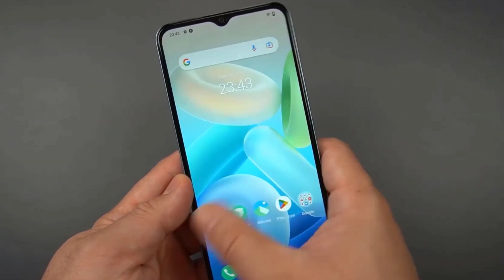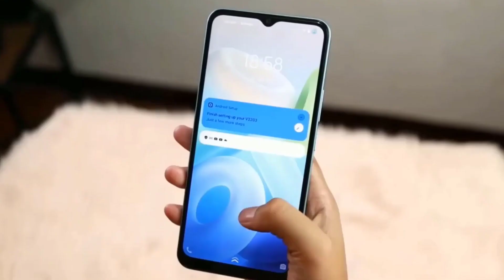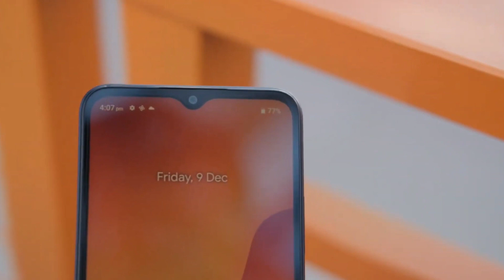Realme 10s 5G অবিশ্বাস্য দামে😍realme 10s review|realme 10s price in bangladesh|realme 10s unboxing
=== The Realme 10s is now available in two variants (128/256GB/8GB RAM). Now, Realme 10s’s Price is 20000 in Bangladesh. The 10s has a 5000mAh battery with fast charging. This device is running with Android 12 and is powered by a MediaTek MT6833P Dimensity 810 (6 nm) chipset. Model Realme 10s Price BDT. 20,000 Display 6.6″1080×2400 pixels RAM 8 GB ROM 128/256 GB Realme 10s highlight Realme 10s will be launched in December 2022. The 10s launched with a model number unknown. Firstly, Its dimensional measure is 164.4 x 75.1 x 8.1 mm and the weight is 191 in grams. Secondly, the display of 10s is a 6.6-inch IPS LCD panel with 1080 x 2400 pixels resolution. The display is protected from the unknown. Thirdly and most importantly, It is powered by the MediaTek MT6833P Dimensity 810 (6 nm) and runs with Android 12. Moreover, it has an Octa-core (2×2.4 GHz Cortex-A76 & 6×2.0 GHz Cortex-A55) CPU. Realme 10s phone has a dual-camera setup on the back. This formation consists of a 50MP wide, Unspecified camera. It has an 8MP selfie camera inside the notch of the display. The video recording capability is 1080p@30fps. According to its RAM and ROM, It has two (8GB/128/256GB) variants. On the other hand, it can support up to microSDXC using a dedicated slot. Certainly, the 10s has a 5000mAh battery with 33W fast charging. It has a dual nano-SIM card slot. That is to say, 10s is 2G/3G/4G/5G supportable. The fingerprint sensor is side-mounted. On the other hand, among the other features, there is WLAN, Bluetooth, and USB port.

What's Inside This Video 00:00 | Intro with | Design & Build Quality | Display Quality | Performance | camera quality | price and launch date | Good-bye Video Topic

realme realme 10s,
 realme 10s 5g,
 realme 10s price,
 realme 10s review,
 realme 10s price in bangladesh,
 realme 10s price in bangladesh 2023,
 realme 10s price in bd,
realme 10s price in india,
realme 10s bd price,
realme 10s bangladesh price,
realme 10s bangla,
realme 10s bangla review,
realme 10s review in bangla,
 realme 10s unboxing,
realme 10s camera test,
realme 10s gaming test,
realme 10s launch date,
10s realme,
realme 10,